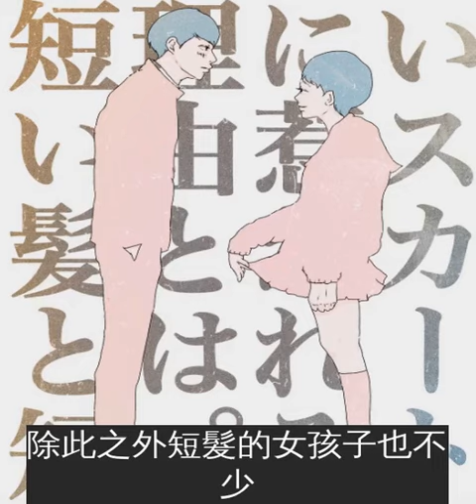完美呈現女子戀愛妄想的調情系情侶插畫，各種心動情節讓人好想談戀愛啊！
大家喜歡的情侶間的互動是什麼樣子的呢？雖然說選擇以情侶互動作為主題的插畫家不少，但是每個人的風格也都不盡相同，這次我們要介紹的插畫家Masuda Miku則是以自身的經驗作為靈感，畫出了充滿妄想的插畫，讓我們一起來看看她的作品。
日本插畫家Masuda Miku今年21歲，在她的筆下中的情侶幾乎都有著超萌身高差～不過這對好像也差太多了？
「我喜歡渣渣的你。」她作品中的女主角幾乎都很主動，感覺跟一般的女孩子不太一樣。
撩起裙子勾引，這樣怎麼受得了～
除此之外短髮的女孩子也不少。
男孩偷偷拉起女孩的衣服與內褲。她的作品不算特別情色，但是卻又帶著若有似無的調情情節。
給男生餵巧克力根本就是少女心中的王道妄想情節吧？
情侶擁抱微微將衣服撩起～
又或著是身高高的男友低頭輕吻女孩的畫面。
「你的味道消失不見了」、「好寂寞」。
「我跟你的故事還會持續下去嗎？」『會結束嗎？』
不僅僅是接吻，而是舌吻唷！這才貼近一般的情侶啊。
女孩的害羞與男孩的淡然呈現強烈對比。
女孩很有個性的叼著一根菸餵男孩吃薯條。
一起床就看到自己喜歡的人躺在身邊該有多夢幻啊！
大家看完Masuda Miku的作品不知道還喜歡嗎？她的作品呈現出與其他少女漫畫中的情節不一樣的風格，雖然畫風唯美但是卻又更讓人心跳加速呢！